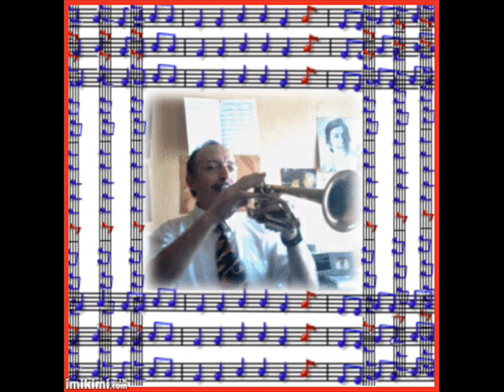CETTE CHANSON DéTé